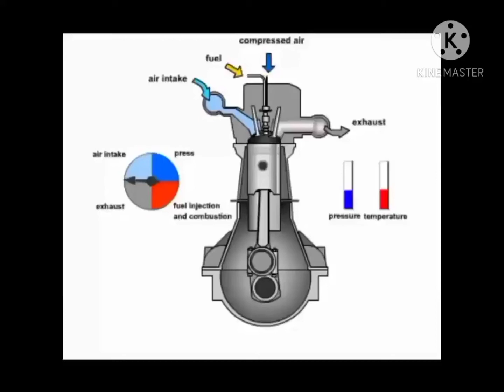Videos about working mechanism of piston